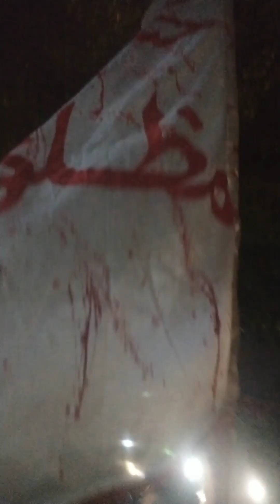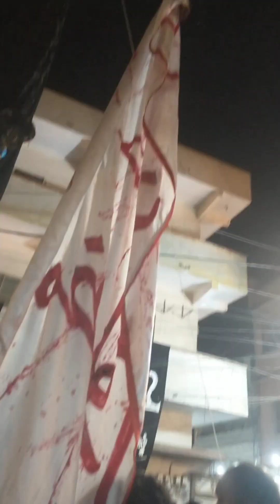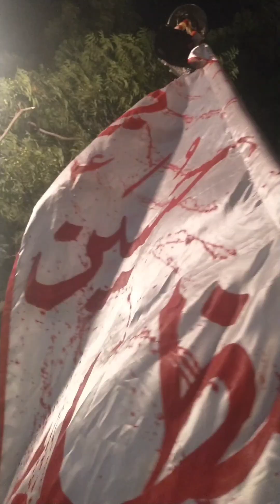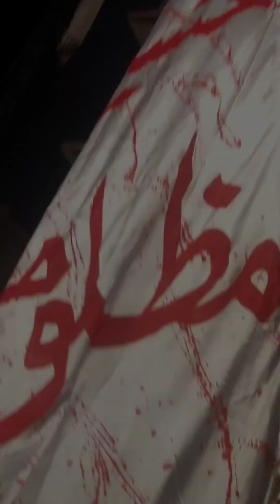MOLA HUSSAIN 19 SAFAR ANCHOLI JULOOS 😭💔